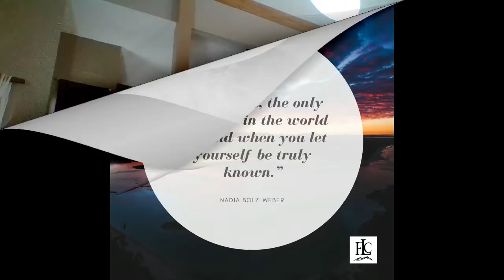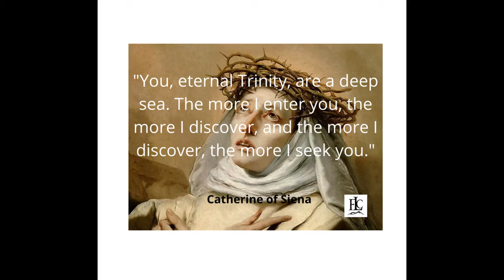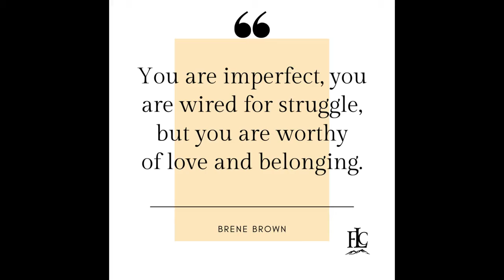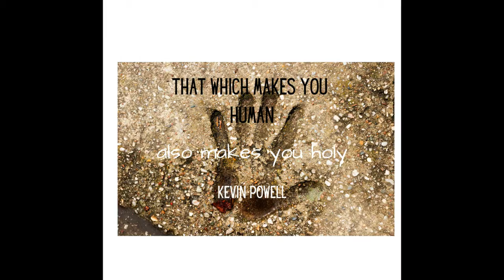Lent 2B Worship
Scripture and Prayer for Lent 2B